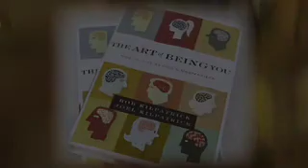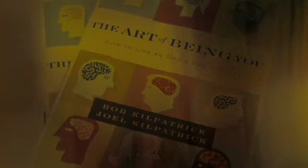Art Study Guide week 5